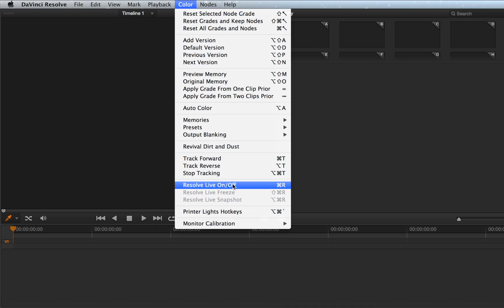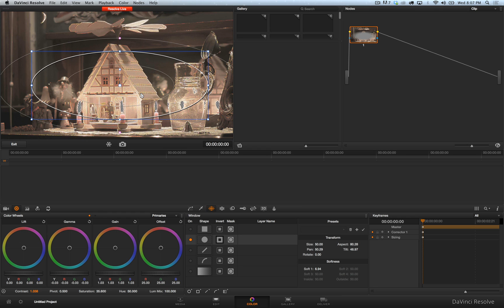Using Resolve Live in DaVinci Resolve 10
Grade your footage from a live camera feed. Resolve Live is a new tool in DaVinci Resolve 10 geared for the the on-set colorist.